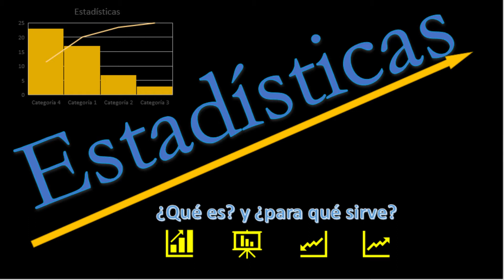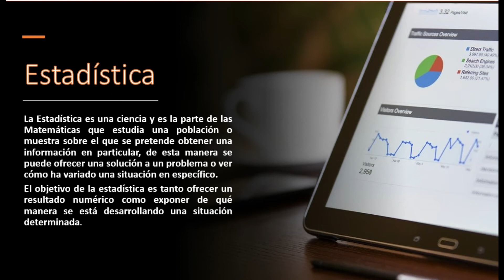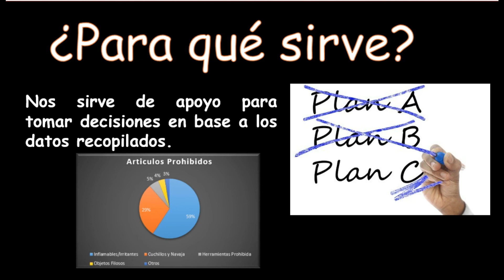Estadística ¿Qué es y para qué sirve?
Este es una introducción a la estadística, es el primero de varios videos que estaré subiendo para explicarte paso a paso  sobre como resolver ejercicios tales como tablas de frecuencia, calcular la media, mediana, moda etc.
Espero disfrutes este video, si tienes dudas déjalas en los comentarios y con gusto te responderé.